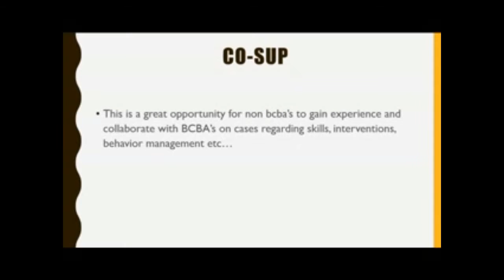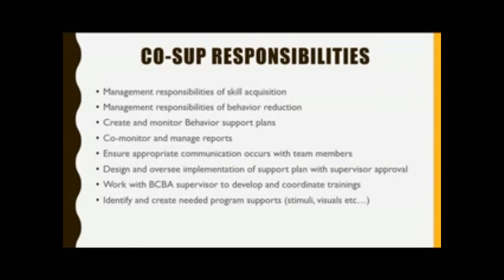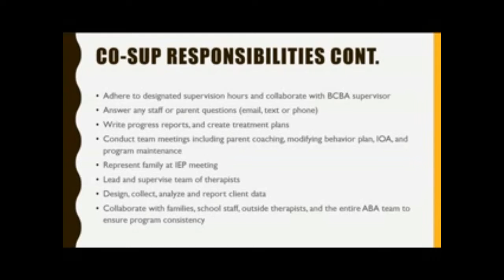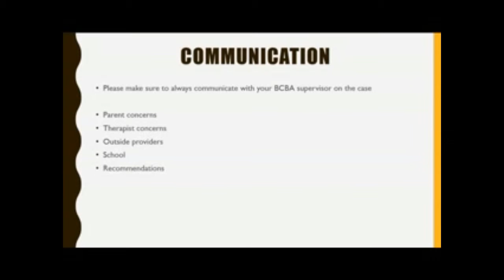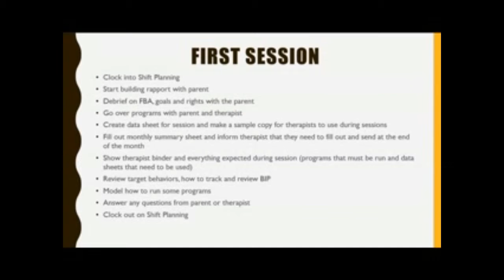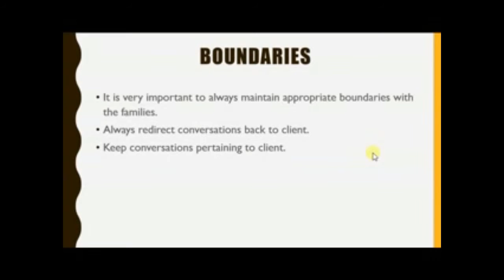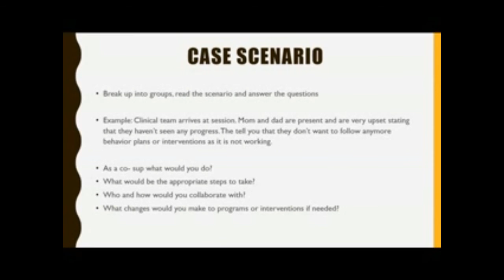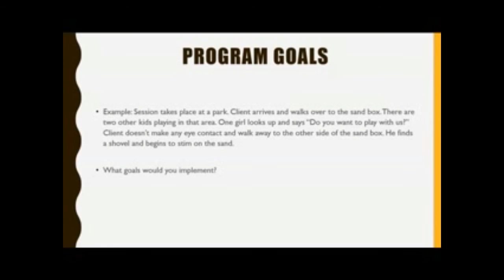Proof Positive - Co-Sup Training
Co-Sup training for Proof Positive ABA Therapies